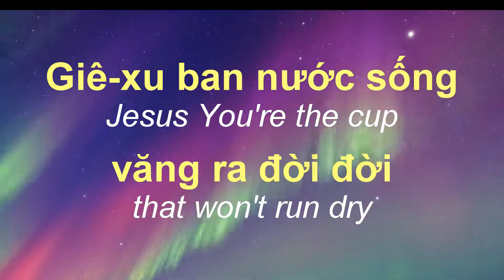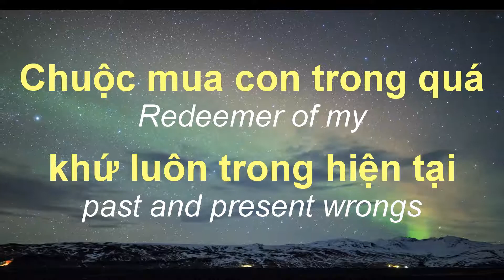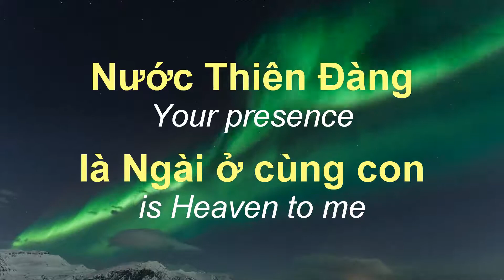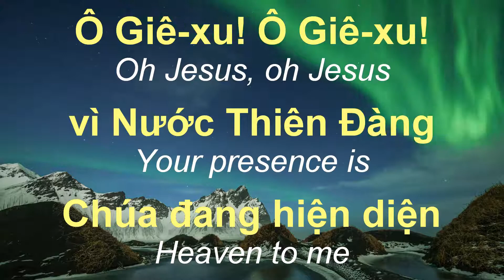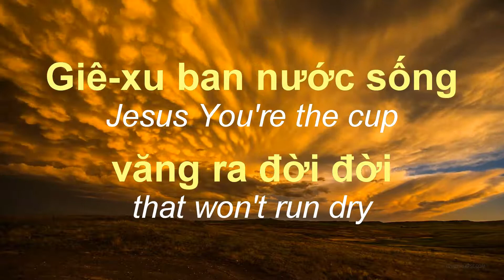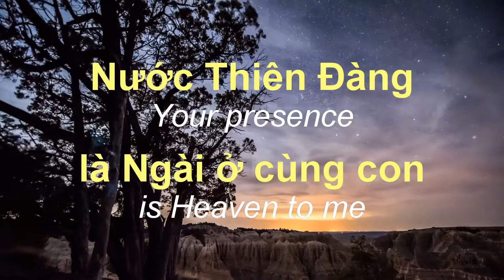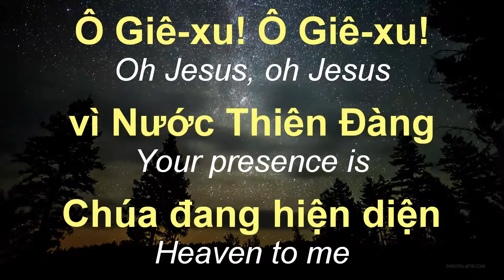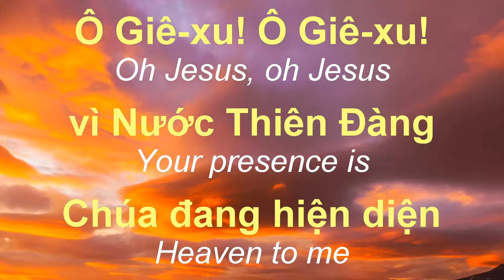Nước Thiên Đàng Là Ngài Ở Cùng Con !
1) Thật không ai như Chúa không ai bằng Ngài!
yêu thương, nhân đức, xinh đẹp, thật tuyệt vời
Ngoài Cha, không chi nơi thế gian con thỏa lòng
Giê-xu ban nước sống văng ra đời đời

Nước Thiên Đàng là Ngài ở cùng con (2x)

2) Lời CHA con suy gẫm tuyên xưng hàng ngày
Trong khi con yếu đuối lúc con mạnh lại
Chuộc mua con trong quá khứ luôn trong hiện tại
tương lai con Chúa nắm trong Lời Ngài

Ô Giê-xu! Ô Giê-xu! vì Nước Thiên Đàng Chúa đang hiện diện (2x)

3) Ngày con đang trên đất ấp ôm hy vọng
là khi con chiêm ngưỡng trông xem gương mặt Ngài.